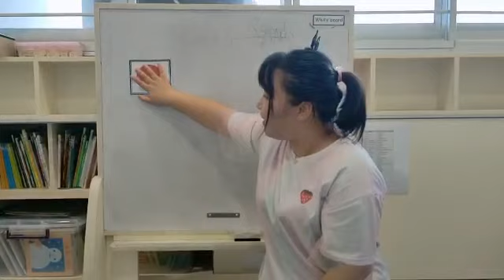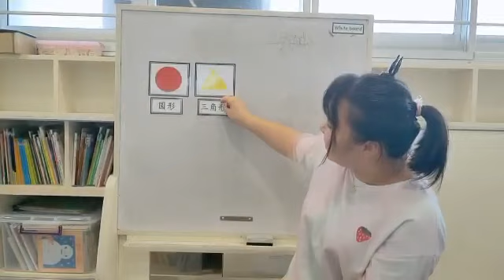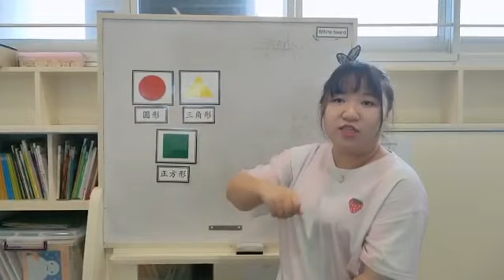PGA 谈话《图形宝宝》by KBC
By Kallang Bahru